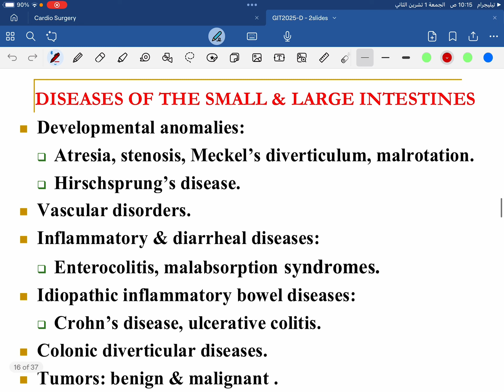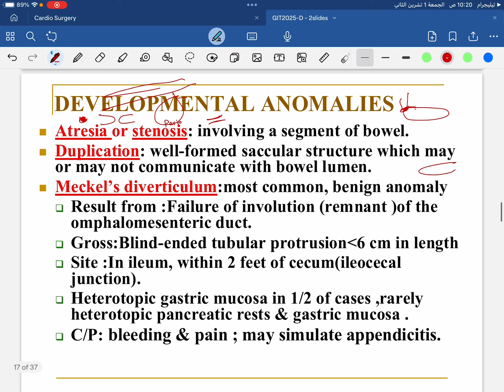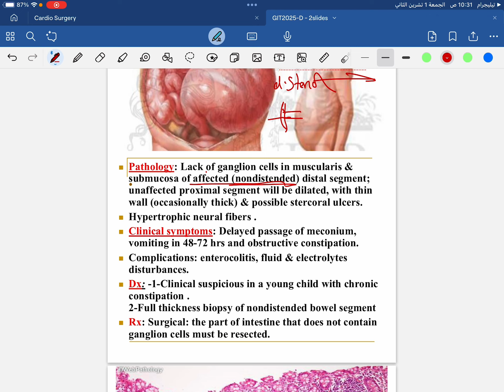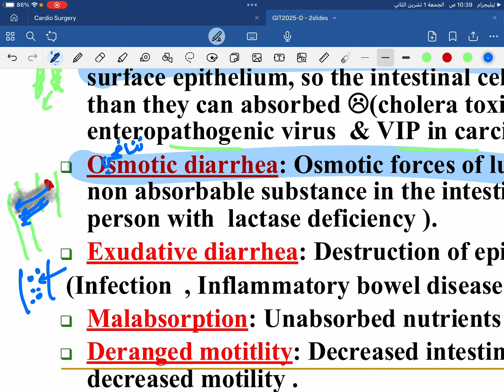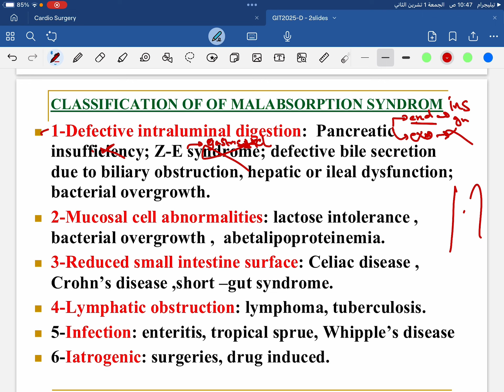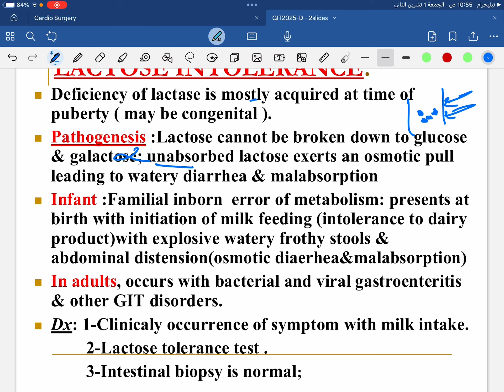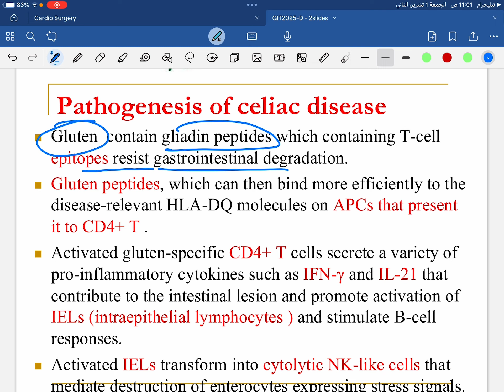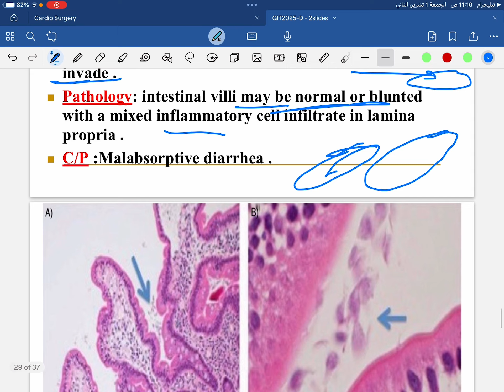Disease of small and large intestine (pathology)